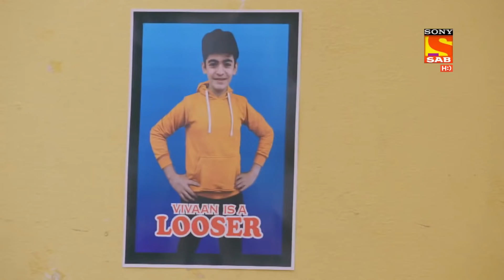Baalveer ने बनाया एक Clever Plan | Best Of Baalveer Returns